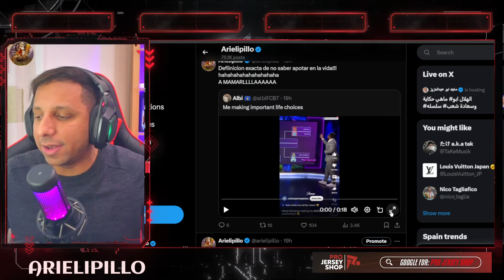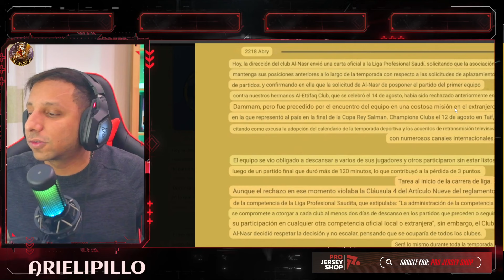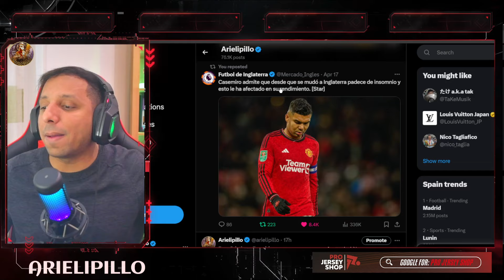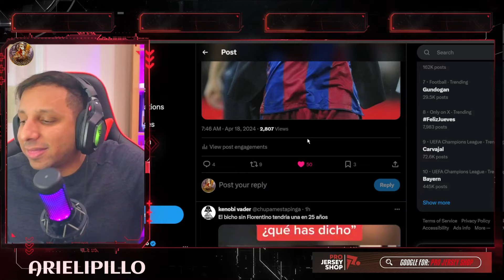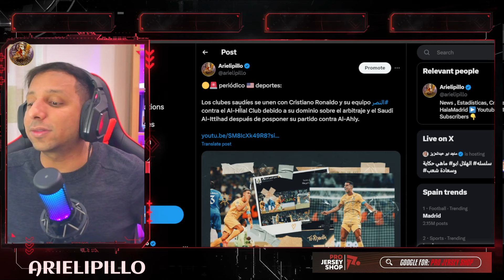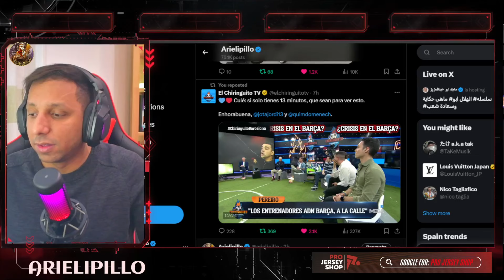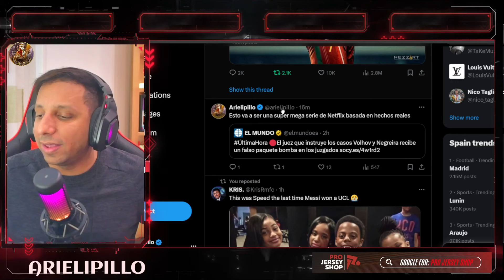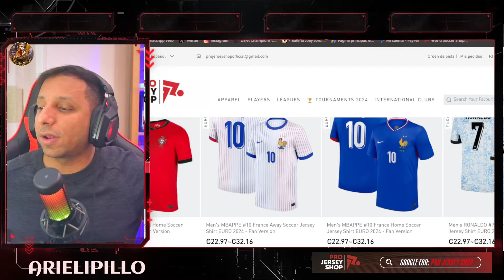🚨 ALNASSR de CR7 , ITTIHAD y AL AHLY se UNEN CONTRA la CORRUPCION del ALHILAL 🤬 JOTA JORDI RETRATO 😭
Diseño web
Crear Página Web en Google
Trading
Forex
Xm Broker
Icloud
Taxi Didi
Taxi uber
Fx Trading
Redbull
Robin Hood
Amazon Stocks
nike adidas
Samsung y Apple
In-drive
Uber Eats
Crear Página Web
Diseño web
Trading
Forex
Xm Broker
Icloud
Taxi Didi
Taxi uber
Fx Trading
Redbull